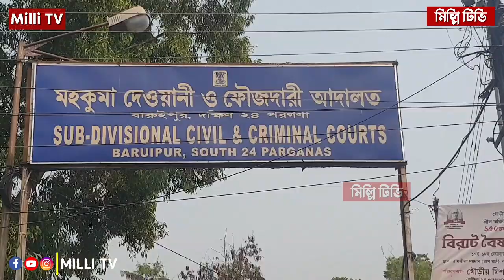আজ বারুইপুর আদলতে ন‌ওসাদের জামিনের আবেদন। আদালত চত্বরে দাঁড়িয়ে হুঙ্কার ন‌ওশাদ সিদ্দিকী,